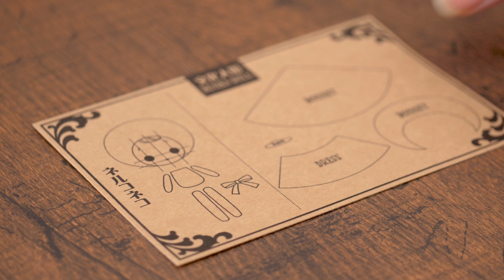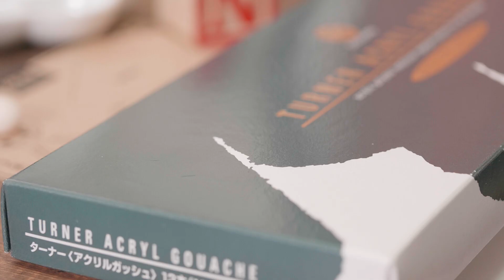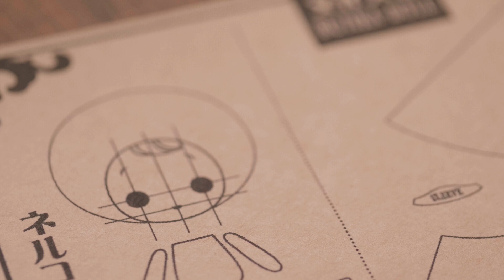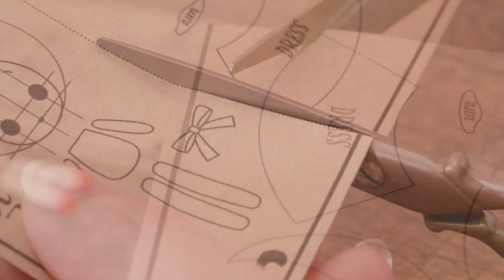【樹脂風粘土グレイス】文化人形 DIY CLAY MINIATURE DOLLS [JAPANESE BUNKA DOLLS]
ミニチュアサイズの文化人形を作りました。
レース部分と髪の毛のアイシングデコレーション用
アクリルペーストは
粘土2：ボンド2：水1の割合で作っています。
使用した粘土（樹脂風粘土グレイス）

文化人形のデザインシートは下記よりダウンロードできます。
イラストはNelco-necoがデザインしたものです。

ハンドメイド作品を中心に動画投稿をしています。

UVレジン・アートフラワー・粘土・アクセサリーなど
色々なDIYに挑戦しています。
ハンドクラフトがお好きな方のインスピレーションの
お役に立てればと思っています。

👑Nelco-necoの作品の販売について
作品等の販売は現在行なっておりません。
また動画内で作った作品も今後の制作のための資料として保管しておりますので
販売・お譲りすることはお断りさせて頂いております。